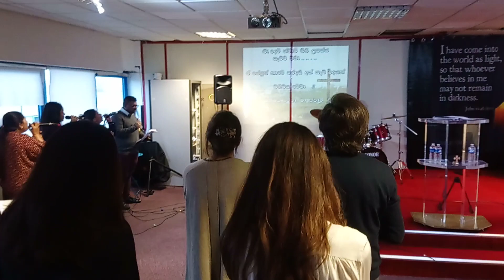Ma dev swami මා දෙව් ස්වාමි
Apostolic church paris